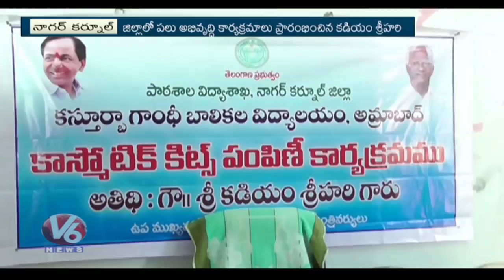Dy CM Kadiyam Srihari Inaugurates Development Works In Nagarkurnool District | V6 News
Dy CM Kadiyam Srihari Inaugurates Development Works In Nagarkurnool District.